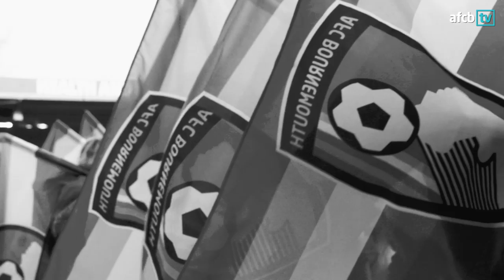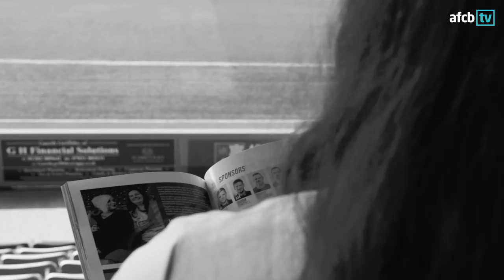WE ARE PROUD 🏳️‍🌈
The story of Louise Clarke, founder of Proud Cherries, and part of AFC Bournemouth's Everyone Together campaign.